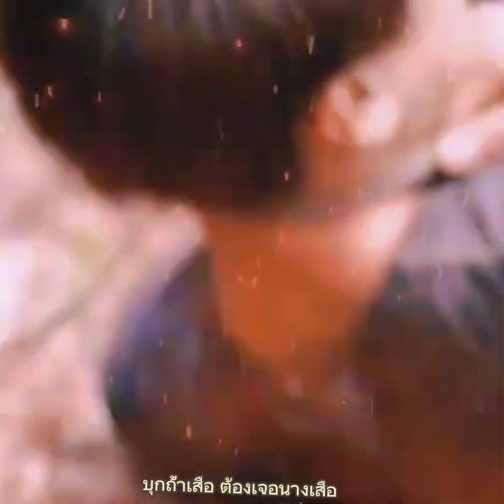MV:เสือไว้ลาย OPV:ป่านาง​เสือ​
จัดทำเพื่อความบันเทิง​ไม่มี​เจตนา​จะทำให้​เสียหาย
ขออนุญาต​ยืมเสียงเพลง​